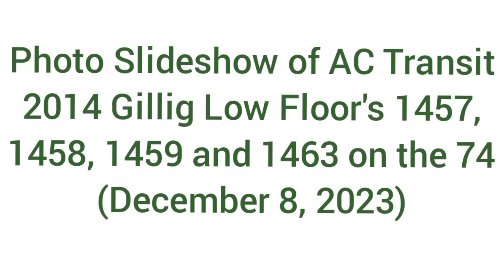Photo Slideshow of AC Transit 2014 Gillig Low Floors 1457, 1458, 1459, and 1463 on the 74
This is a video of a photo slideshow of 4 2014 Gillig Low Floors operating on the 74 in Richmond, California. The pictures were taken yesterday on December 8, 2023. AC Transit decided to bring some of their 2014 Gillig Low Floor's to Richmond and run them on the 74 for that day. This marks the first time the 2014 Gillig Low Floor run on the 74 since 2017.

Cummins ISL9
Allison B400R